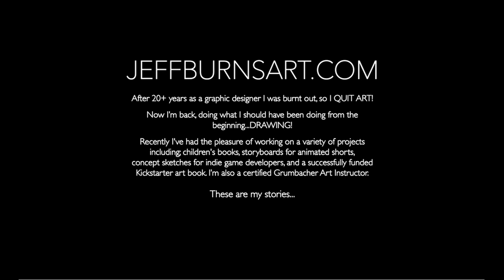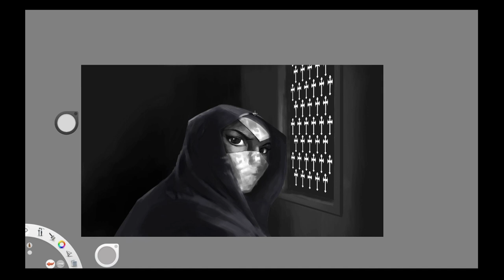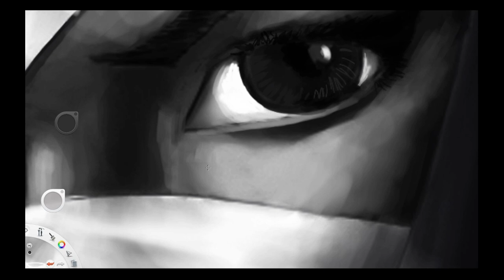The Artist's Role and Responsibility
In this episode I explore what I believe to be the true role of the artist. Is it such a bad thing to be in service to other? And have we been putting too much emphasis on self expression? What say you?